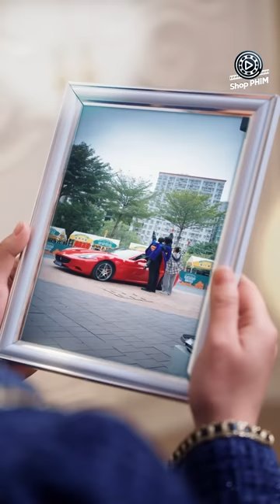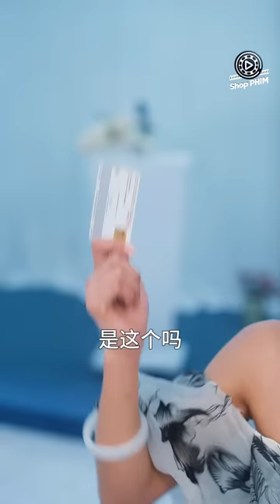BIẾN CEO THÀNH BỐ - Tập Cuối (Thuyết Minh) | Phim Ngôn Tình Tổng Tài Cưng Chiều Vợ Hay Nhất 2024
(Thuyết Minh) BIẾN CEO THÀNH BỐ - Tập 04 Cuối | Phim Tình Cảm Trung Quốc Ngọt Ngào Mới Nhất 2024

Nội Dung Phim:

 Hạ Uyển Tinh - thiên kim Hạ gia từ nhỏ sống trong nhung lụa có vẻ ngoài xinh đẹp và có hôn ước với Lục Trí Viễn đại thiếu gia nhà họ Lục. Vào ngày kết hôn thì biến cố xảy ra, ba cô bị bắt giam vì phạm pháp, chồng liền bỏ rơi cô một mình tại đám cưới mặc cho mọi người soi mói. Em họ Trình Nguyệt vì muốn cưới Lục Trí Viễn nên đã gài bẫy Uyển Tinh ngủ cùng người đàn ông lạ khiến cô mang danh ngoại tình để rồi bị chồng huỷ hôn, trùng hợp người đàn ông ngủ cùng cô chính là Cố Yến chủ tịch Thịnh Thế. Cú sốc quá lớn khi cô nghe tin ba cô "nghỉ quẩn" trong tù, từ một thiên kim trong phút chốc lại trở thành trẻ mồ côi mất hết tất cả nên cô quyết định sang nước ngoài, 5 năm sau Uyển Tinh dắt theo cậu con trai mà cô đã lỡ mang thai khi bị gài bẫy. Vì kiếm tiền nuôi con trai ăn học, cô xin vào làm việc tại tập đoàn Thịnh Thế và vô tình gặp lại Cố Yến cả hai nhận ra nhau ngay từ lần gặp đầu chạm mặt. Những câu chuyện dở khóc dở cười bắt đầu từ khi Uyển Tinh hiểu lầm Cố Yên chính là trai bao mà không hề hay biết anh là chủ tịch của công ty cô đang làm. Liệu Cố Yến có biết được mình đã có một đứa con trai ? Có rung động trước cô gái đáng thương đầy nghị lực này hay không ? Mời quý khán giả thưởng thức bộ phim "Biến CEO Thành Bố" vào lúc 11h và 19h hàng ngày trên Shop Phim để biết câu trả lời nha.

Diễn viên: Bạch Phương Văn
Số tập: 4
Chất lượng: HD 1080P
Ngôn ngữ: Thuyết minh
Quốc gia: Trung Quốc